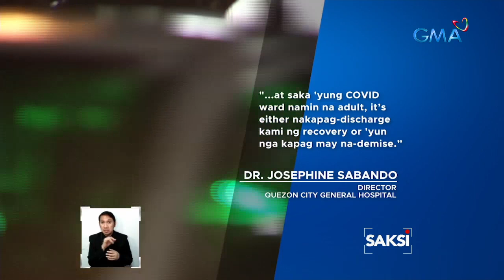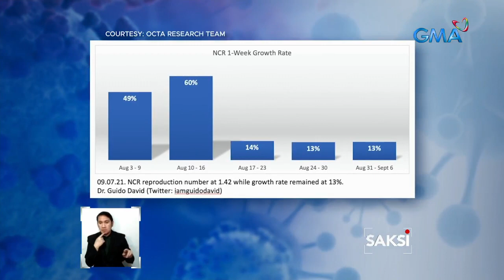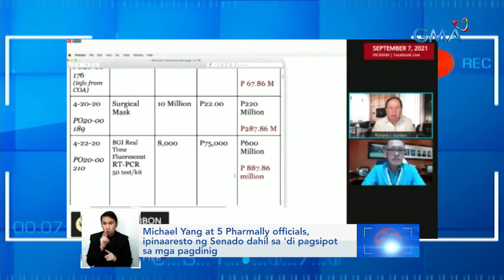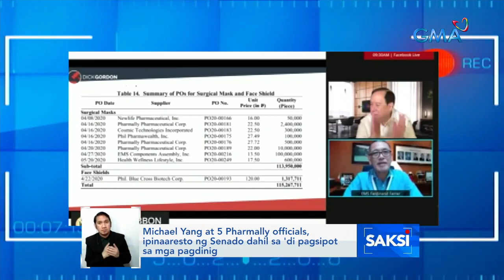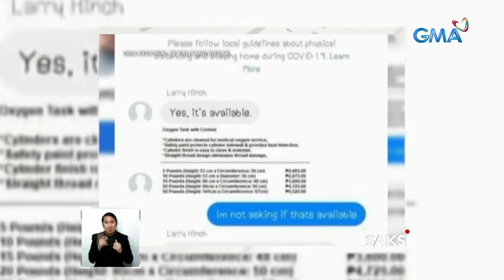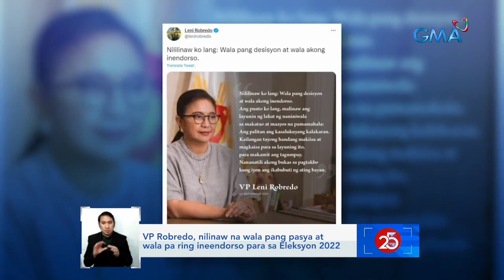Saksi Express: September 7, 2021 [HD]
Narito ang mga balitang ating sinaksihan ngayong Martes, September 7, 2021:

- Metro Manila na nakataas sa Signal number 2, naghahanda sa pagtama ng Bagyong Jolina

- Bagyong Jolina na anim na beses nag-landfall, nanalasa sa iba't ibang lugar

- NCR, MECQ muna simula bukas hanggang Sept. 15 pero pwede pang mapaiksi ayon sa DILG

- Michael Yang at 5 Pharmally officials, ipinaaresto ng Senado dahil sa 'di pagsipot sa mga pagdinig

- COVID patient na kailangan ng oxygen tank, na-scam ng pekeng online seller

- Cauayan Police: Pagnanakaw sa pawnshop, inside job; Isa sa mga suspek, arestado

- Aabot sa P4 bilyong halaga ng shabu, nasamsam; 4 na Tsino, patay sa engkuwentro

- National Assembly ng PDP Laban Cusi Faction kung saan nasa 400 ang dadalo, tuloy sa kabila ng CoViD surge

- Health workers, tinatawid ang bundok at ilog para marating ang mga komunidad